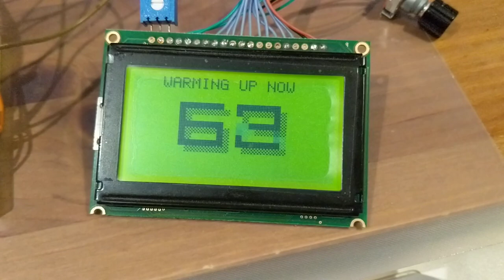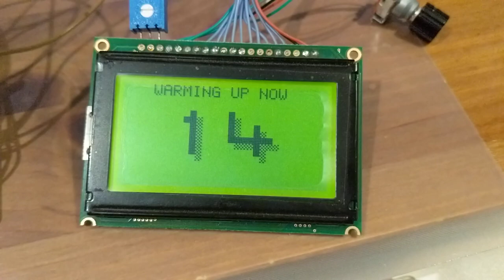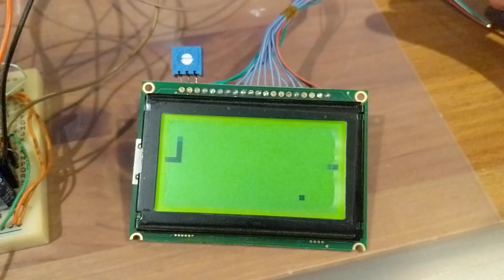ARM CPU booting from actual Bubble Memory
Bubble memory driver and bootloader implemented on an ARM CPU (Cortex-M3). We warm up the bubble module, run tests to make sure it's stable, load a small game from it, and then run the game. This is the first (breadboarded) prototype.

In 1985, Konami released a number of arcade machines based on their Bubble System design, which used bubble memory (rather than traditional ROM) for game storage. When switched on, these machines spoke a voice-based countdown while the memory modules were brought up to temperature, and then showed an on-screen countdown while game was being copied from the bubble memory to RAM. The system was ultimately a commercial failure, because the bubble memory was expensive and very sensitive to external magnetic fields; meanwhile, silicon-based storage was growing cheaper. The few games that used this system were eventually re-released on ROM, but some original bubble-based systems survive to this day. Fun fact: the melody that played during the loading countdown was called the Morning Music, because it played every morning when the arcade operator switched on the machine.

This is a conceptual recreation of the 1985 bubble system. I got my hands on a bubble memory module and was blown away by how the storage technology actually worked. So with the help of some people who dug up some ancient specs (think 1977 document scans), I gathered enough information to build a bubble memory controller using modern technology. After getting the basic read/write operations working, I figured I'd make an actual game loader, to keep with the spirit of the original system (and it's less boring that way). Although my module technically predates the need for warm-up, I've found that the Annihilation gate and/or the detector work more reliably after the module warms up a bit. The warmup is done by cycling the field coils for about a minute or so - that seems to do the trick. It's also very possible that I'm not doing something quite correctly - the specs that I have tend to deviate from this module variant in some ways, and some parts of them are had to be determined through trial and error (such as the coil drive cycle, transfer gate timings, and possibly the detector current).

Bubble memory module is TIB S0004. This is technically 92kbit but we use add as much redundancy as we can spare. Since the 'snake' game is only 1.4kb in size, we can afford a lot of redundancy and better deal with read errors in software. The coil drive is done using modern H-bridges and a single +12V supply. The bubble function driver is implemented using discrete transistors, based on a 1977 design report by Develco, Inc. of Santa Clara. The function timing generation is done using carefully-timed GPIO DMA on the microcontroller, and all the other high-level operations (major/minor loop cycling, error correction) are done in software. Full write-up after I design and spin a real PCB. The breadboard is causing some issues because the detector circuit has to be very carefully balanced, or be very shielded.

The drive circuit for the bubble memory is powered separately from the rest of the logic. This is to prevent errant drive or control pulses from messing with the module while the MCU is being reprogrammed, or if the payload crashes. The Generator element is particularly sensitive - it is a single loop of wire that is normally pulsed at over 200mA, for 250ns. Accidentally driving this for longer could burn out the loop, and although my circuit has some hardware protection to limit the width of the generator pulse, it is always good to have a second layer of protection. Therefore, we first power on the logic, and the loader firmware will prompt to manually power on the drive circuit when software is good and ready. Similarly, after the payload image is loaded, the loader waits for the drive to be powered down before jumping to the payload. This way, even if the payload crashes and starts writing to the drive control, nothing will happen because the drive circuit itself is powered off.

The bubble module is the silver thing on the breadboard, with the yellow label. The board sticking out vertically is the sense amplifier for the detector. There are actually two detectors operating in differential mode, and they are guaranteed to be matched to within 10Ohm. These were originally intended to be coupled, via capacitors, to a special sense amp. Since I'm having a hard time finding any of the old control chips, I'm using a standard opamp,  in open-loop mode. Since this system is quite noisy, I have to directly couple the detectors to the opamp, which means I have to balance out the (up to) 10Ohms difference between them. This is what the blue trimpots are for. The sensing circuit is on a separate PCB to avoid the small variations in resistance that are inevitable when handling the breadboard.